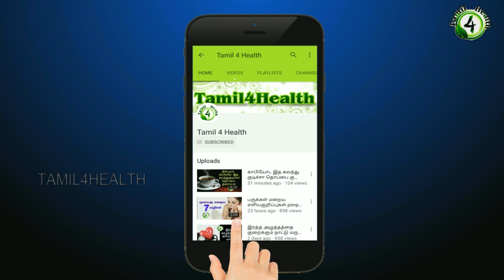யாரெல்லாம் முந்திரிப் பருப்பு சாப்பிட கூடாது?Who do not eat cashew nuts tamil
முந்திரி பருப்பு நன்மைகள்,
முந்திரி பருப்பு,
முந்திரி பருப்பு ஆண்மை,
Who-do-not-eat-cashew-nuts